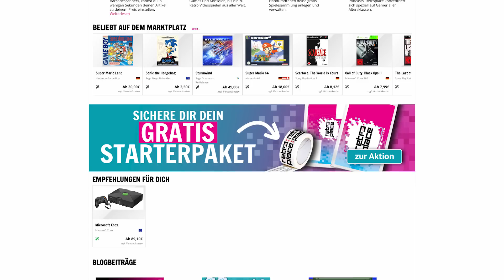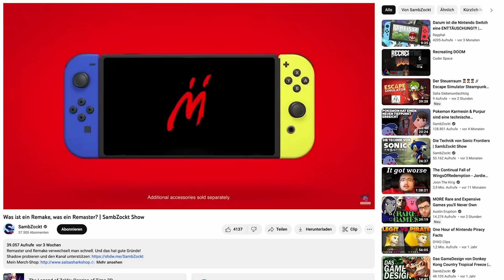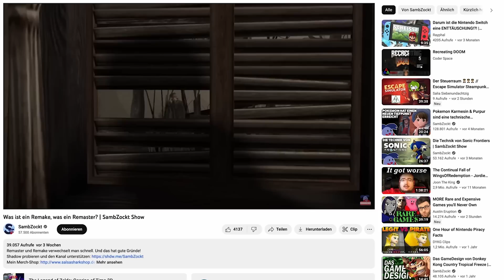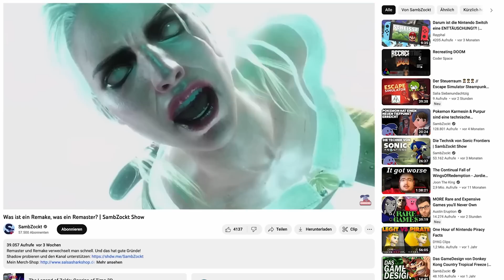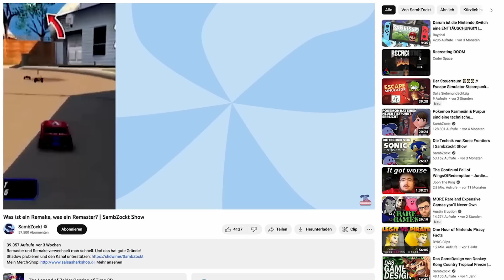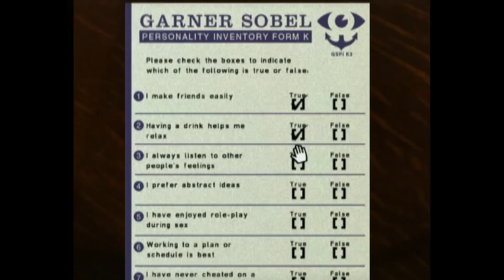Was ist Metroid Prime Remastered eigentlich wirklich?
Metroid Prime Remastered wurde Anfang des Jahres überraschend angekündigt und ist eine fantastische neue Art, den GameCube Klassiker zu erleben, auch wenn ich persönlich wohl immer das Original bevorzugen werden. Doch handelt es sich bei dem Spiel wirklich um ein Remaster? Ist es vielleicht doch ein Remake? Oder sogar etwas komplett anderes? Und was bedeuten diese beiden Begriffe überhaupt? Gibt es Definitition? Oder müssen wir komplett neue Begrifflichkeiten finden?

Vielen Dank an Retroplace für das Sponsern dieses Videos.